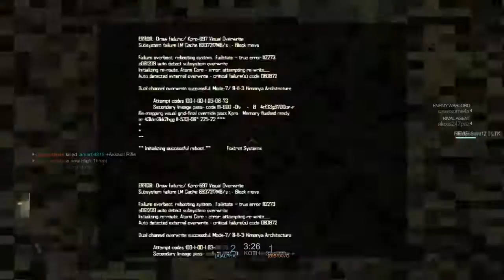Helping LTK Vs. GT (Group Therapy) - Clan Scrim - KOTH Deadlock | More Info In Description!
First off, I still need to join a good clan or I am looking for good players to make a clan, and this video is just basically showing my progress of how I am doing being back at the game. No hate is towards GT. For the clan battle, This was the only map I helped LTK out on, the second map everyone had red ping and lamar was host and I didn't want to play on that host. I don't know why he wouldn't switch host. The maps I didn't play GT won, GGs to them.